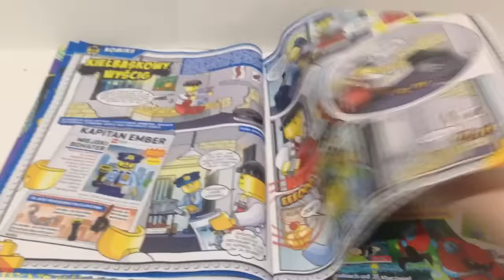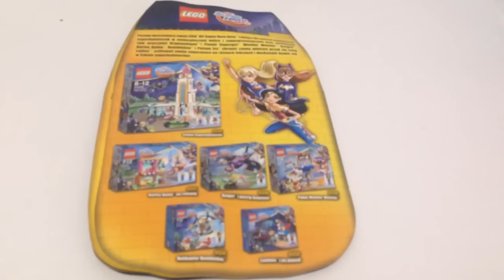Przegląd Magazynu LEGO City 1/2017